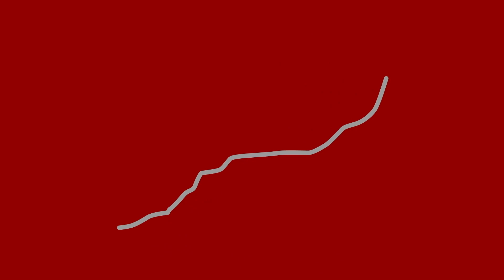Ostlänken – sträckan Stavsjö-Loddby genom Norrköpings kommun (syntolkad) | Trafikverket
Ostlänken är en ny dubbelspårig järnväg mellan Järna och Linköping. Den här animerade filmen visar hur järnvägen kan se ut på sträckan Stavsjö-Loddby genom Norrköpings kommun.
Mer information finns på Trafikverkets webbplats.